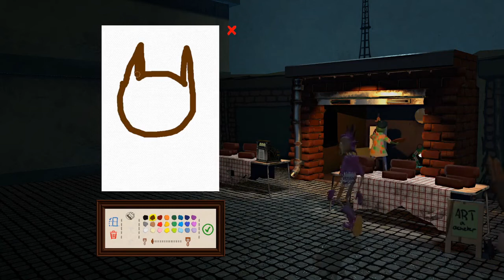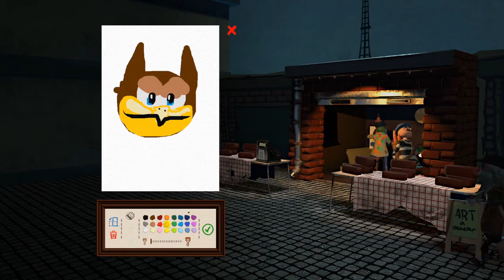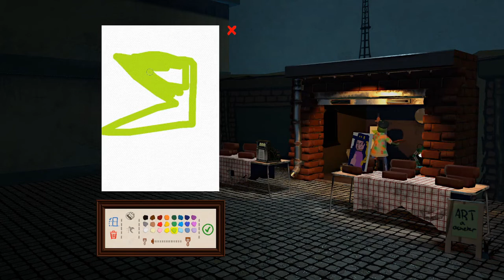Art Video Game­™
“The true use of art is, first, to cultivate the artist’s own spiritual nature.” – George Inness